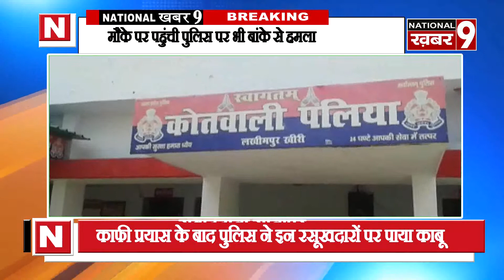पुलिस के साथ साथ हाथापाई